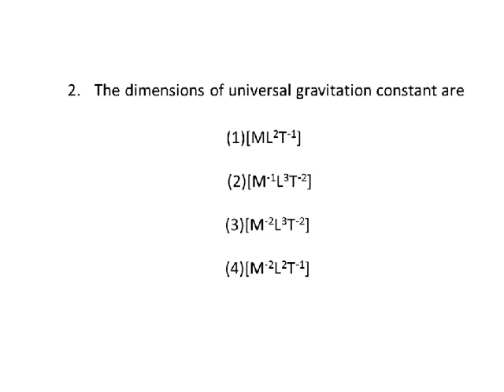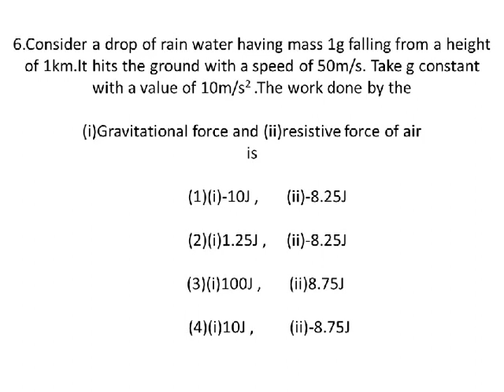PHYSICS MOCK TEST-1(Based on previous years NEET previous years questions)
PHYSICS MOCK TEST-1 (Based on previous years NEET questions)
Regular practice of this mock tests helps you to attain a top rank in NEET exam .

Previous videos:
1. NEET -PHYSICS
2. NEET PHYSICS-Previous years questions and solutions from the chapter UNITS AND MEASUREMENTS (Part l)
3 .NEET PHYSICS-UNITS AND MEASUREMENTS (Part-ll) Previous years questions with detailed soltions